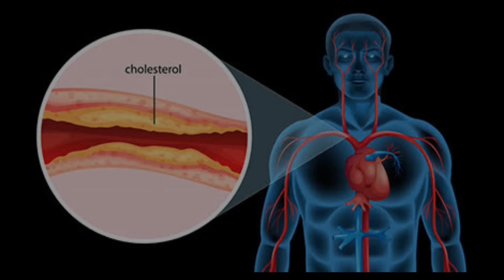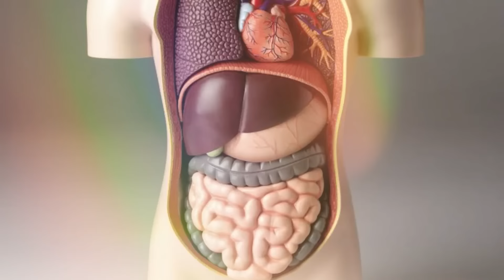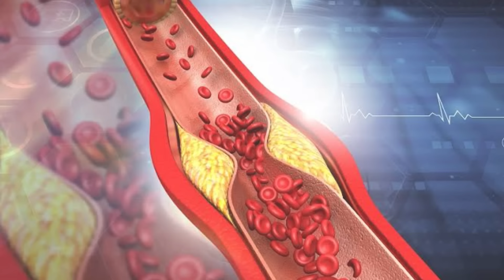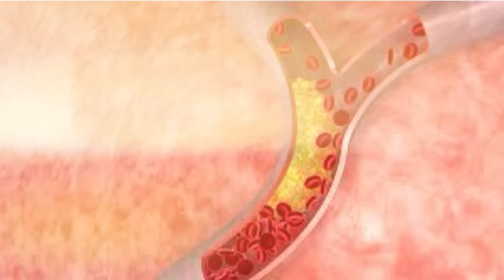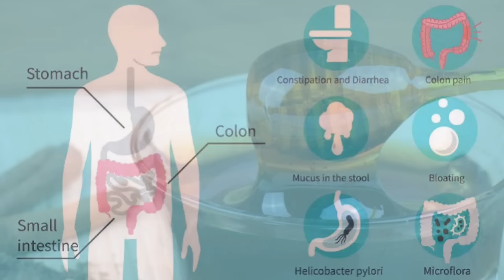मुळापासून आजार नष्ट करणारी वस्तु पहा |Health tips: Boost Your Wellness & Energy|आरोग्य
Welcome to our health and wellness related video, discover effective weight loss strategies, delicious and nutritious healthy recipes, and expert fitness tips to help you achieve your wellness goals. Learn about essential nutrition facts, explore effective exercise routines, and delve into the world of healthy eating for a vibrant lifestyle. We also cover important topics like mental health, offering valuable insights into stress management techniques and sleep tips for overall well-being.